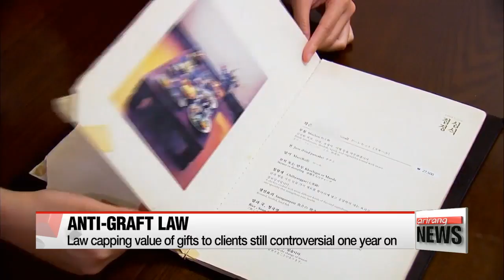Row still ongoing one year after Korea implements anti graft law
김영란법 1주년, 개정 목소리…찬반 팽팽

  Already a year has passed since Korea introduced a special law to help fight corruption at several key sectors including the government and media.
While some welcomed the move, many feared limiting price of gifts and meals puts too much pressure on a lot of businesses.
According to our Kim Mok-yeon the debate still rages as to whether it does more harm than good.
 The anti-graft law, often dubbed the 'Kim Young-ran law' after its initiator, former Anti-Corruption and Civil Rights Commission chief Kim Young-ran, took effect on September 28th last year.
The law caps the value of meals, gifts, and congratulatory or condolence money given to government officials, journalists, and teachers; ... with meals capped at 30,000 won or 26 U.S. dollars;... gifts at 50,000 won, or 44 U.S. dollars;... and money for special occasions capped at 100,000 won, or 88 U.S. dollars.

 Even though a year has passed, there is still debate over whether the law should be continued or revised.
Industry experts say the anti-corruption act brought positive changes in making society more transparent as businesses spent less money entertaining clients.

(KOREAN)
    "The results of our research showed that the number of companies that saw quarterly increases in their reception fees dropped from 52 percent before the law was passed, to 36 percent after the law was enforced."

But, in terms of the economy, workers in the agriculture, fishing and flower industries have experienced a large drop in sales, and want to see the law revised.
 As a result, the Anti-Corruption and Civil Rights Commission held a debate session on Tuesday to review the past year and discuss the future direction of the law.
 The commission said that, as requested by President Moon, it will review the arguments from both sides and release an overall analysis of the anti-graft law to the public by the end of the year to decide if there is a need for a constitutional revision.